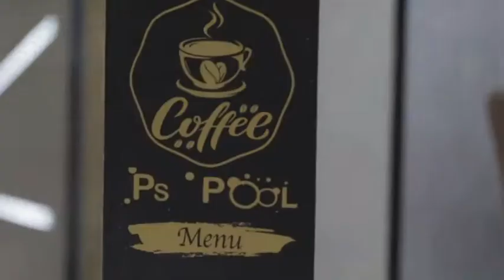King design, Aménagement, travaux de construction, menuiserie aluminium et bois, maîtrise d'œuvre